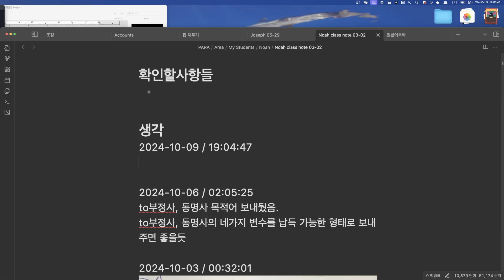Noah 수업계획 2024 10 09 19 05 06